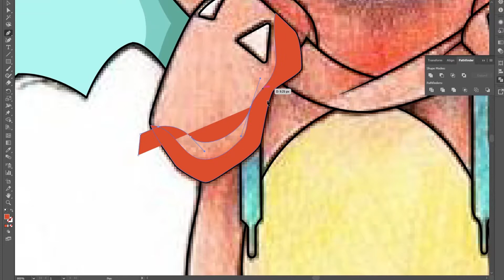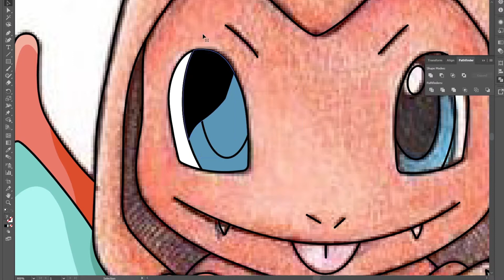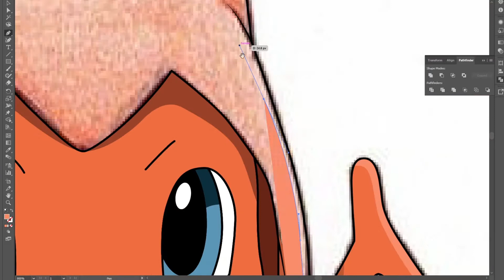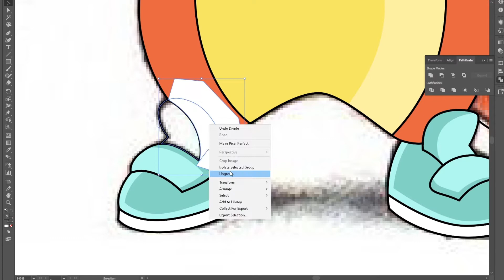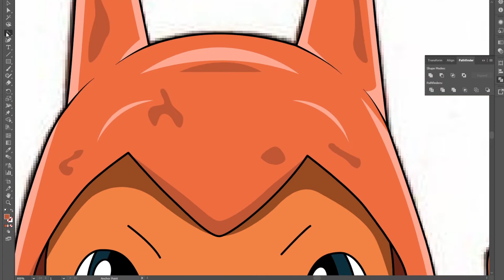VECTORIZANDO DIBUJOS (BABY CHARMANDER) | ⚡ Speed Art ⚡ | Adobe illustrator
Atte. Arkart Designs 🔥🔥🔥